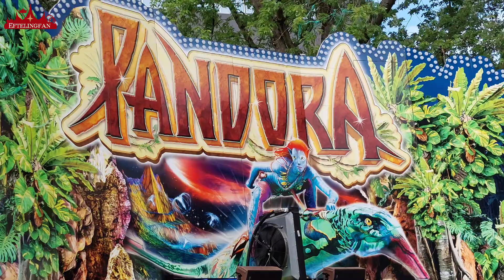Pandora - The exciting ride @ Tilburgse kermis 2022